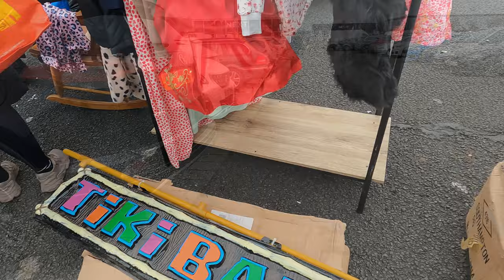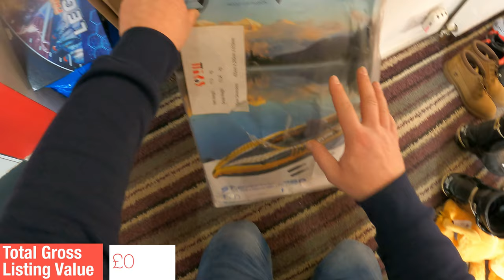The OG of Car Boot Sales & Coming Home With a Boat - RFYL #159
Well here's a sentence I'd never have thought I'd say. I came home from this boot sale with a boat.

Shout out in this video to @CookieTheHaydens

ABLreselling

ablreselling.co.uk